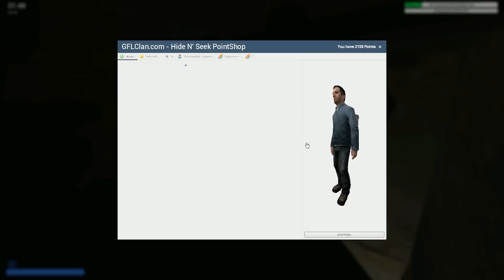Novo Spot do GMOD Inédito! Garry's Mod TotalArmy